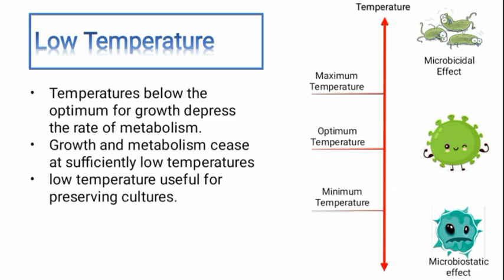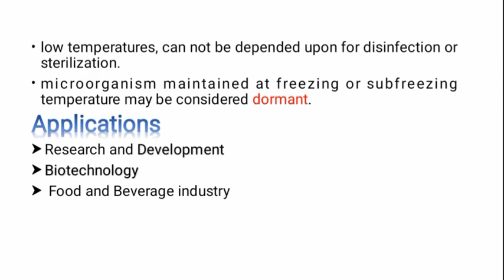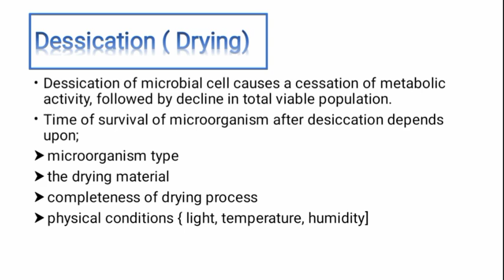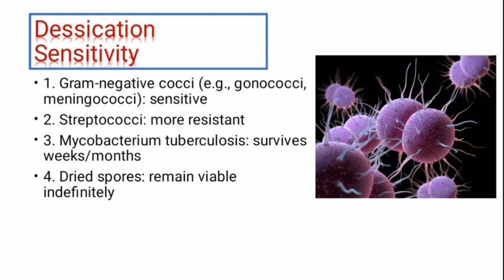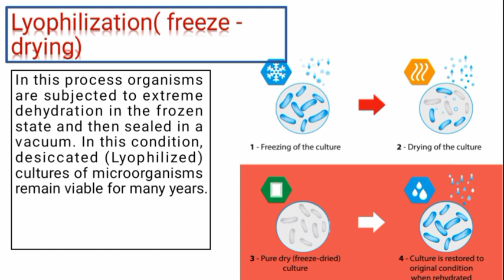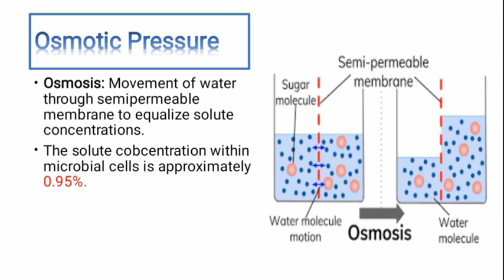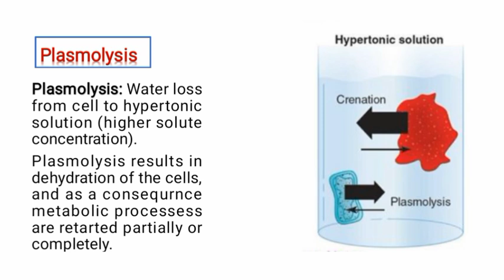Physical agents to control microorganisms ( low temperature| Desiccation| Osmotic pressure)